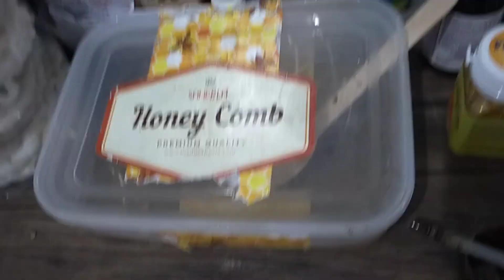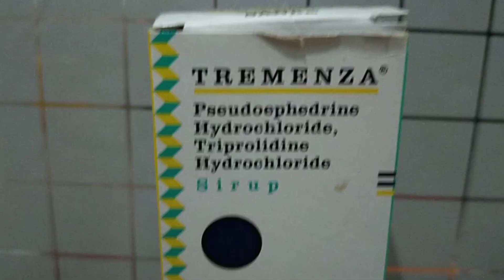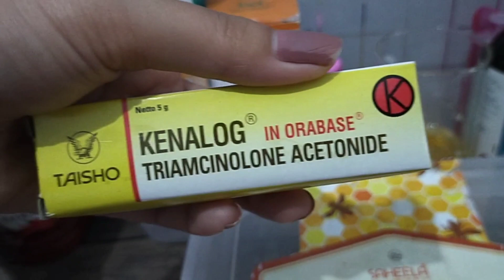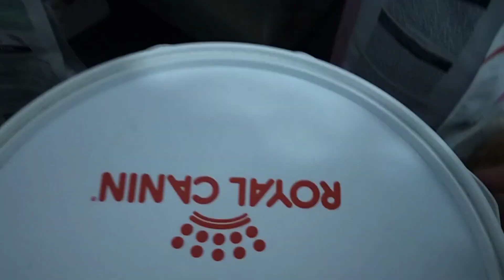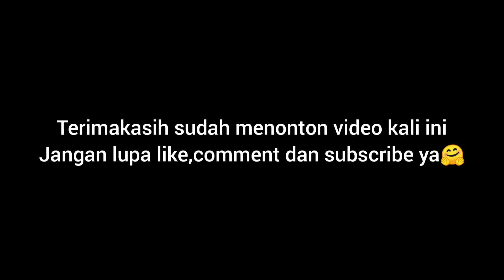PERKEMBANGAN BABY PART 5